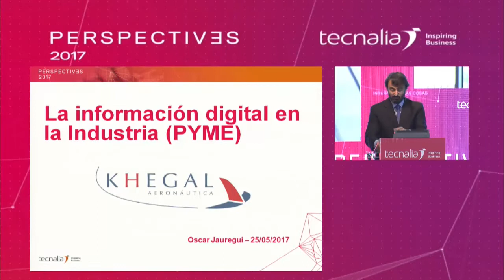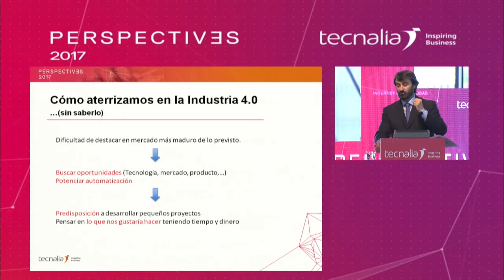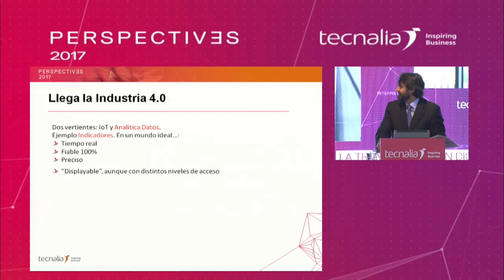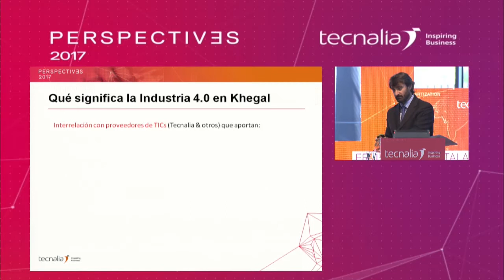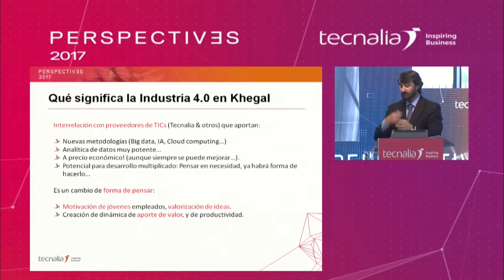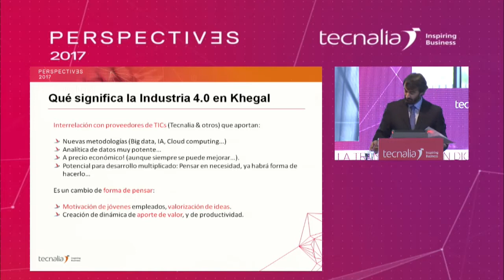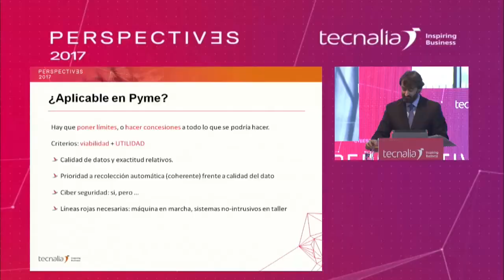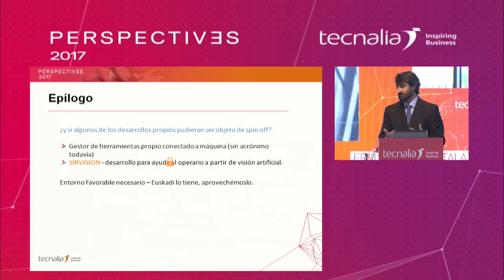Conferencia de Óscar Jáuregui, KHEGAL AERONÁUTICA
Conferencia a cargo de Óscar Jáuregui, Director comercial y Consejero de KHEGAL AERONÁUTICA.